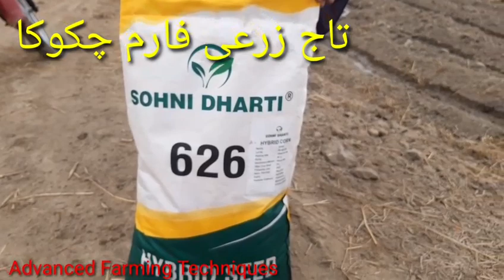Makkhi ki kast 626 sohni dharti ki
مکئ کی کاشت وراٹئی 626سوئنی دھرتی اگتی اور پچھتی کاشت کیلئے زبردست ہے ۔ ۔